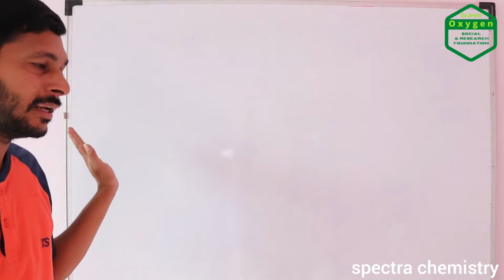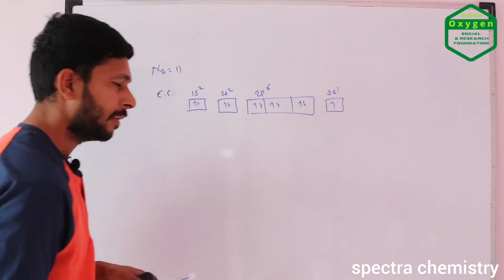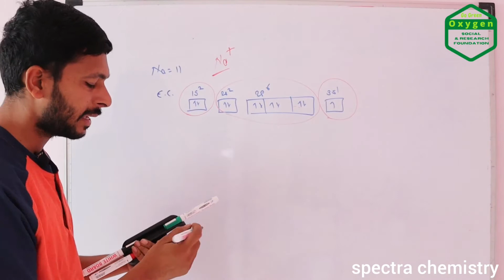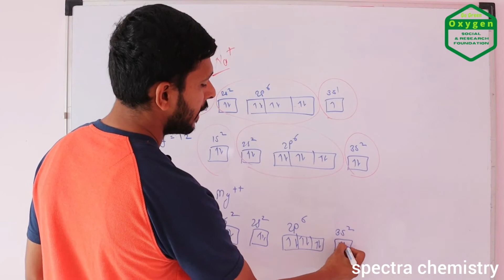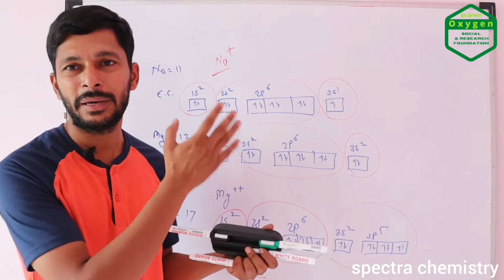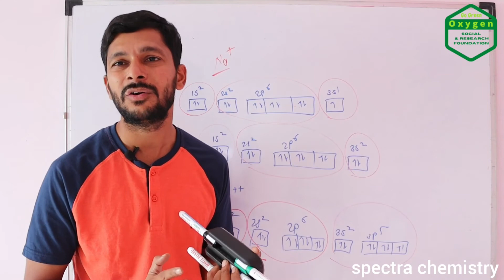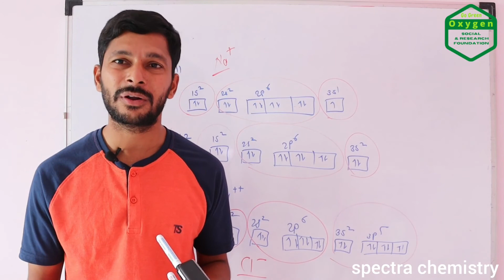Basic Chemistry (V) in Marathi Episode 5